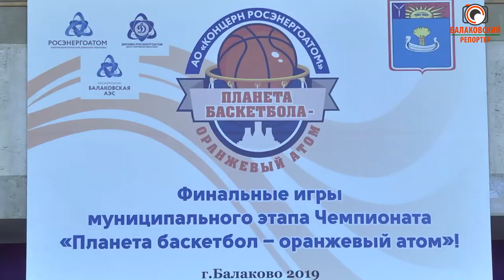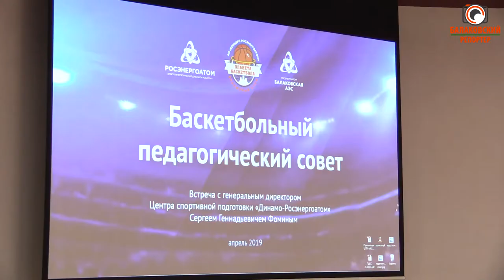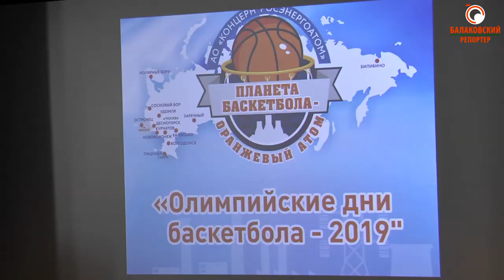«Оранжевый атом-Планета баскетбола» в Балакове прошел спортивный праздник